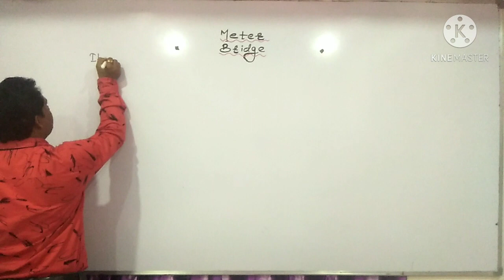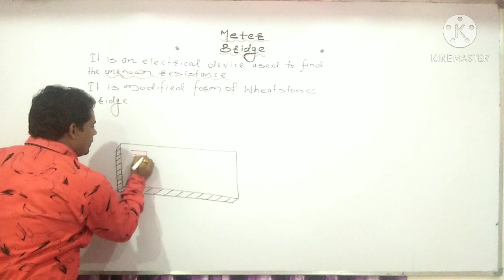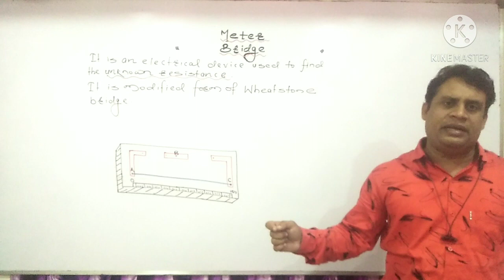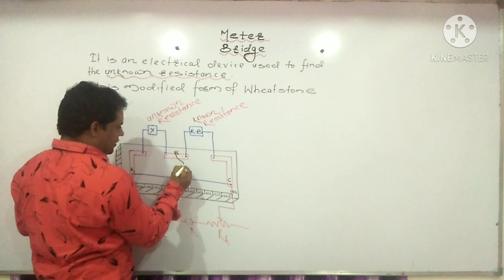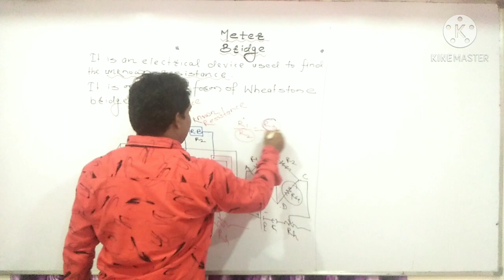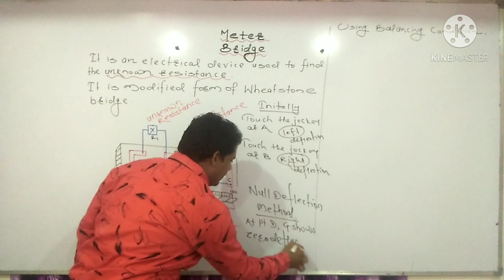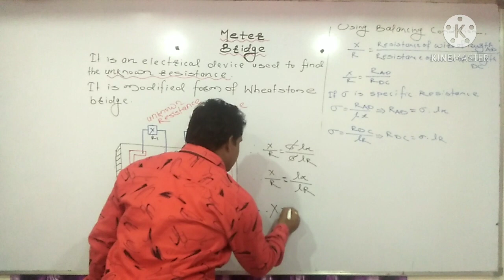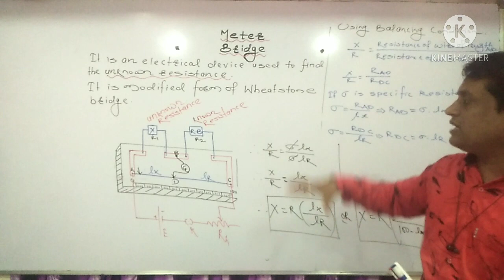Meter Bridge to find Unknown Resistance